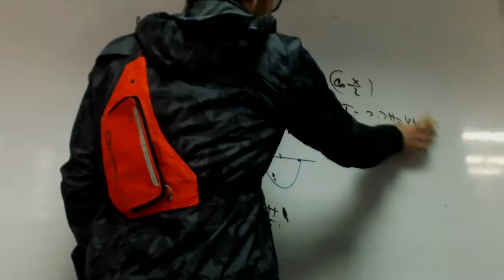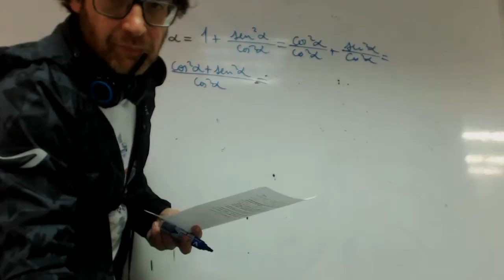Demostracion tringometrica 01 franjamanela Academia Usero Estepona